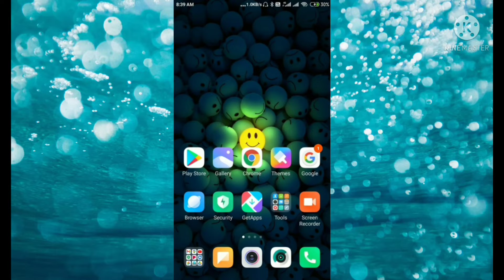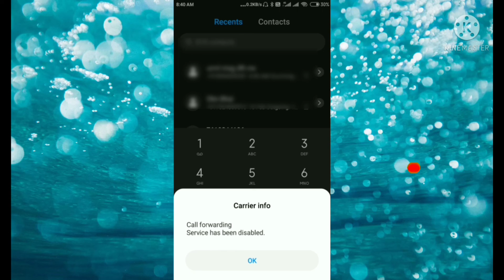Mobile Hack To Nhi Hai Kaise Pata Kare ।। How to check mobile hack or not।।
Hello friends

दोस्तों आज की इस video में मैं आप लोगों को बताने वाला हूं कि Mobile Hack To Nhi Hai Kaise Pata Kare अगर आप भी जानना चाहते हैं तो हमारा ये video जरूर देखें अगर video आपको पसंद आता है तो like करें और अपने दोस्तों को भी Share करें और हमारे deep techpur channel को subscribe करना ना भूलें ।